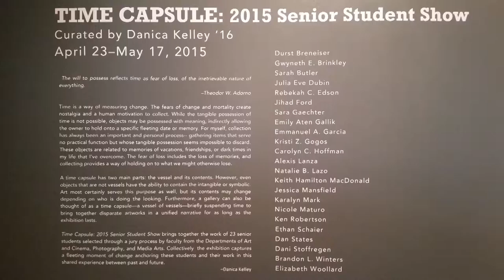Danica Kelly | Arts & Culture Short | WSKG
WSKG Arts is proud to partner with the Roy H. Park School of Communications for a series of Arts & Culture segments. This piece profiles Ithaca College student Danica Kelly, who is double majoring in both Theatrical Studies and Art History. We get a behind the scenes look at an art exhibition that Danica curated and her passion is quite evident.

This segment was produced by Diana Huberty & Gabby Jorio